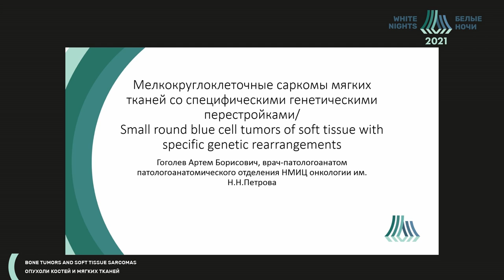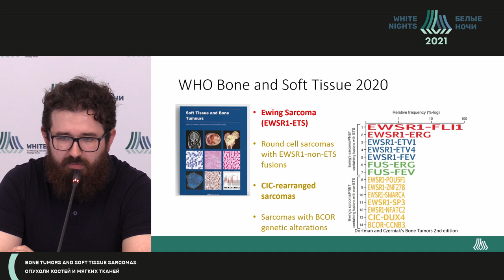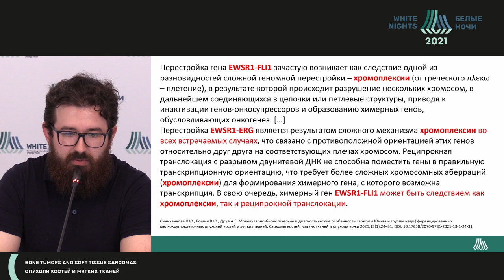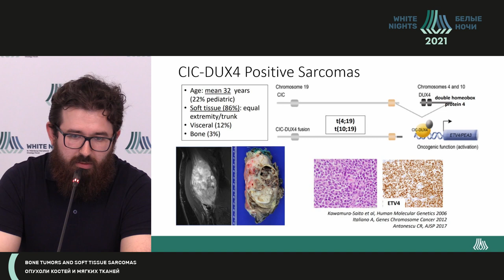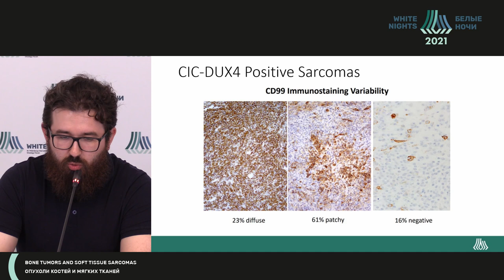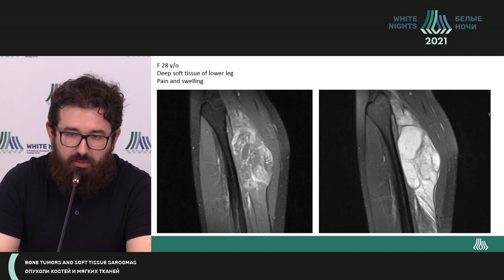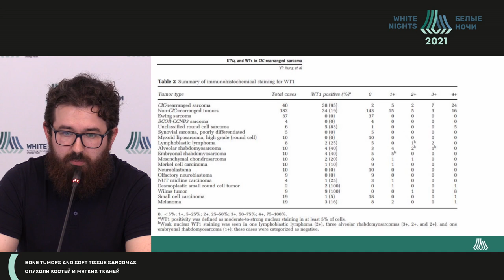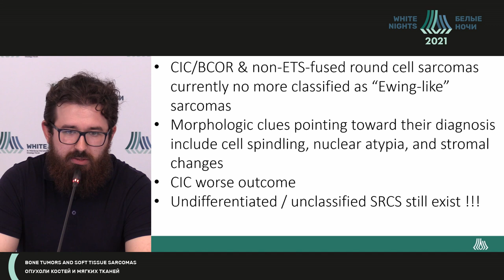Мелкокруглоклеточные саркомы мякгих тканей со специфическими генетическими перестройками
Гоголев Артем Борисович - врач-патологоанатом патологоанатомического отделения ФГБУ «НМИЦ онкологии им. Н.Н. Петрова» Минздрава России, Санкит-Петербург